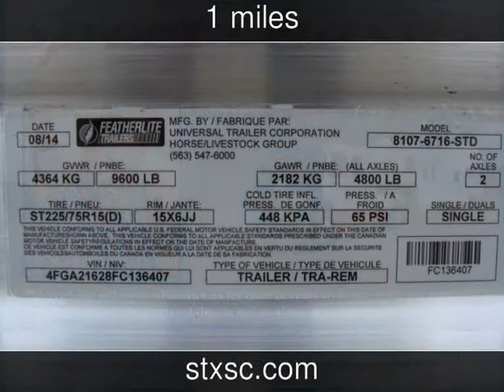2015 FEATHERLITE 8107-6716 New Rvs - Spring,Texas - 2014-11-28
See more details about this new rv This 2015 FEATHERLITE 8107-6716 with 1 miles is for sale at SportChassis/ Featherlite Trailers of Texas.